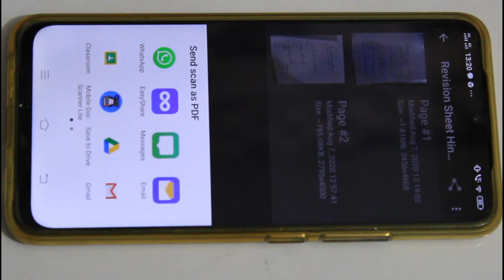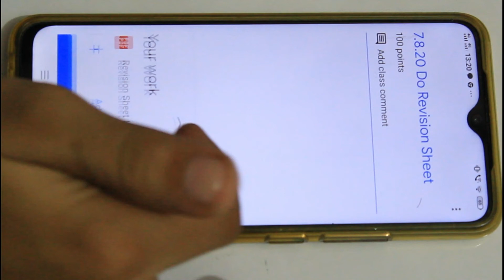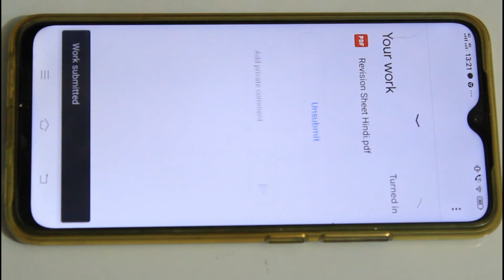How students can hand in their work in google class room .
HELLO EVERYONE
NEW VIDEOIS UP

THANKU  KEEP SUPPORTING